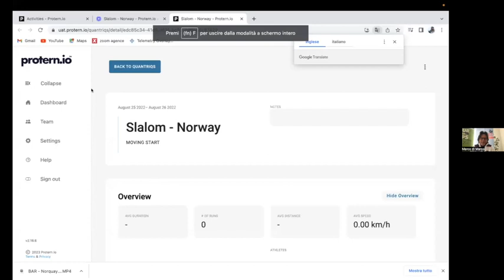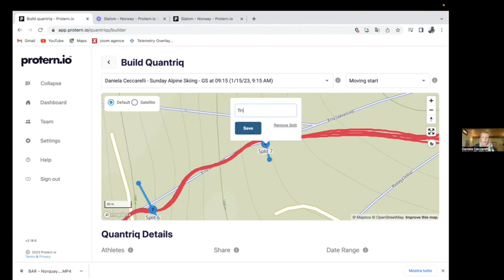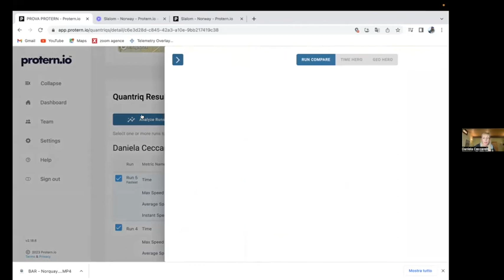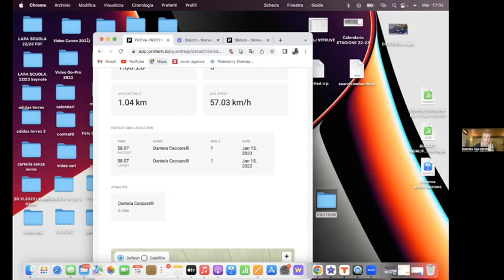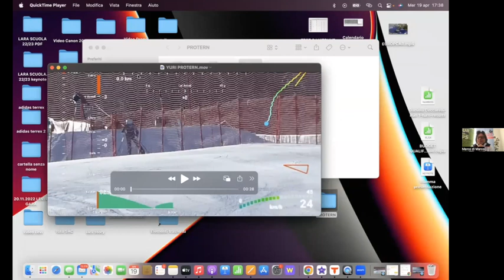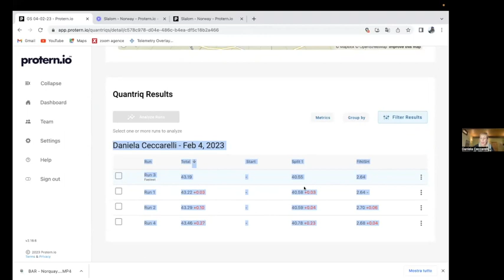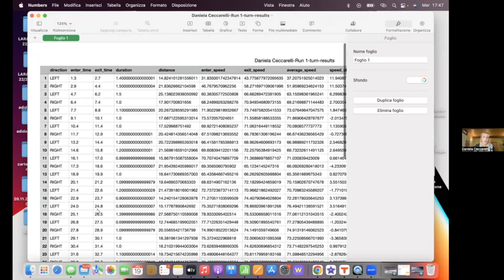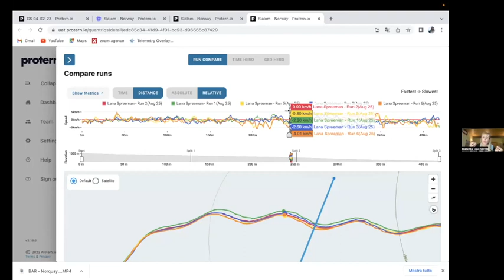Webinar con Daniela Ceccarelli per scoprire tutti i segreti del sistema Protern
Sempre di più la tecnologia va incontro anche all’alto agonismo dello sci con sistemi che consento agli allenatori di studiare meticolosamente movimenti, traiettorie e comportamento in generale degli atleti. Tra questi il sistema Protern si distingue per la funzionalità e la precisione dei dati che è in grado di rilevare. Lo usano diverse squadre, non ultima la prima al mondo, quella elvetica. Lo hanno impiegato anche Daniela Ceccarelli e Alessandro Colturi per gli allenamenti di Lara Colturi soprattutto in quest’ultima stagione.